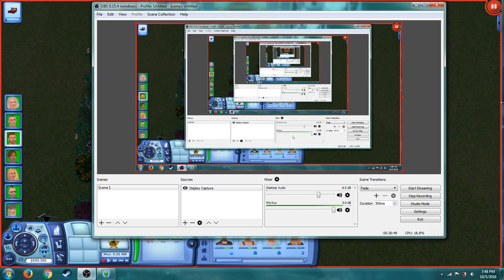Sims 3 - Million Dollar Roomies - #8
Welcome to Million Dollar Roomies! Where 8 random Sims are thrown into a house together and you get to vote for who stays and who goes! Every Friday will be an immunity challenge episode where our contestants will have to do something to win!